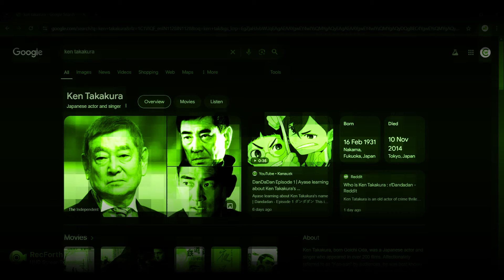Dandadan Season 1 Episode 1 - Tamil Explanation | New Gen - Anime | Alien & Ghosts Vs Ken & Momo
Mr Comics Tamil is the go-to source for the movies, TV shows and video games we all love. We're addicted to all things comics and movies, but we're not afraid to binge watch some reality TV when the mood strikes. Whether it's revealing Easter eggs and secrets hidden in your favorite films, exposing movie mistakes, highlighting the best deleted scenes, or uncovering the truth about reality TV's strangest stars, Mr Comics Tamil has endless entertainment for the discerning YouTube viewer.

dandadan
dandadan release date
dandadan anime release date
dandadan manga
dandadan netflix
dandadan characters
dandadan op
dandadan crunchyroll
dandadan ep 1
dandadan release
dandadan anime ep 1
dandadan anime release time
dandadan air date
dandadan author
dandadan arcs
dandadan anime studio
dandadan anime countdown
dandadan anime release date netflix
anime dandadan
aira dandadan
ayase dandadan
aliens dandadan
author of dandadan
acrobatic silky dandadan
ao3 dandadan
anilist dandadan
all dandadan volumes
arcs dandadan
dandadan books
dandadan break
dandadan box set
dandadan balls
dandadan best panels
dandadan backrooms
dandadan bamora
dandadan behind the voice actors
dandadan ballerina
dandadan beanie
bamora dandadan
best dandadan panels
barnes and noble dandadan
brella boy dandadan
bega dandadan
best dandadan arc
banga dandadan
best manga like dandadan
best dandadan manga panels
dandadan chapter 164
dandadan countdown
dandadan chapters
dandadan cast
dandadan cosplay
dandadan covers
dandadan creator
dandadan chapter 159
count saint germain dandadan
creepy nuts dandadan
chiquitita dandadan
creator of dandadan
class rep dandadan
characters dandadan
crunchyroll dandadan
chainsaw man dandadan
cat dandadan
coolest dandadan panels
dandadan dub release date
dandadan dub
dandadan double spreads
dandadan discord
dandadan dub cast
dandadan definition
dandadan desk mat
dandadan drip
dandadan desktop wallpaper
dandadan download
does dandadan have romance
does dandadan have an anime
dover demon dandadan
download anime dandadan
doc dandadan
download dandadan manga
download dandadan
dream man dandadan
donde ver dandadan
de que trata dandadan
dandadan episode 1 release date
dandadan english dub
dandadan english dub release date
dandadan episode 1 release time
dandadan evil eye
dandadan episodes
dandadan episode 1 leak
dandadan ending
dandadan episode 1 full episode
evil eye dandadan
enjoji dandadan
evil gun dandadan
evil eye pfp dandadan
evil eye arc dandadan
empty space dandadan
ep 1 dandadan
dandadan leaked episodes
dandadan first episode
dandadan fandango
dandadan figure
dandadan first episode release date
dandadan fandom
dandadan fanart
dandadan funny panels
dandadan finished
dandadan female characters
fajar john dandadan
fandango dandadan
fandom dandadan
family dandadan
is dandadan finished
dandadan first encounter
netflix under fire dandadan
kito family dandadan
dandadan grandma
dandadan granny
dandadan gif
dandadan gkids
dandadan genre
dandadan girl
dandadan good
dandadan ghosts
dandadan grandma anime
dandadan granny panel
grandma dandadan
gyoza dandadan
gkids dandadan
germain dandadan
go anpanman dandadan and the twin stars
golden ball dandadan
granny dandadan anime
jiji dandadan
gif dandadan
girl from dandadan
dandadan hiatus
dandadan hulu
dandadan how many episodes
dandadan hindu
dandadan hoodie
dandadan how many chapters
dandadan how many volumes
dandadan horror
dandadan how to watch
how many episodes will dandadan have
how many volumes of dandadan are there
how many chapters does dandadan have
how many volumes does dandadan have
how many volumes of dandadan are there in english
how old are the characters in dandadan
has dandadan finished
how to pronounce dandadan
how long will dandadan be
has dandadan ended
dandadan in theaters
dandadan intro
dandadan intro song
dandadan in theaters near me
dandadan imdb
dandadan intro leak
dandadan in theatres
dandadan iphone wallpaper
dandadan in japanese
dandadan i love you
is dandadan good
is dandadan getting an anime
is dandadan weekly
is dandadan ongoing
is there romance in dandadan
is dandadan shonen
is dandadan ecchi
is dandadan on hiatus
is dandadan on shonen jump app
dandadan jiji